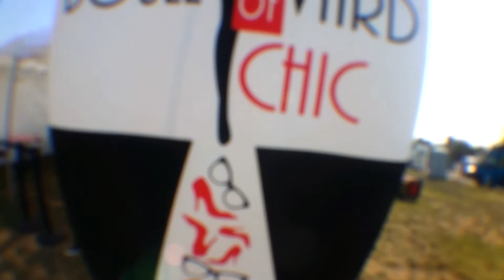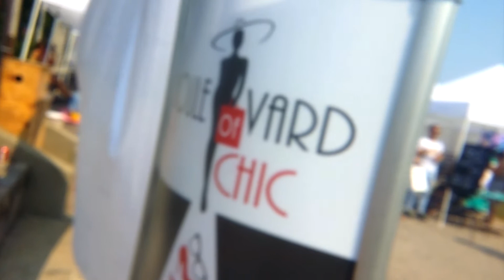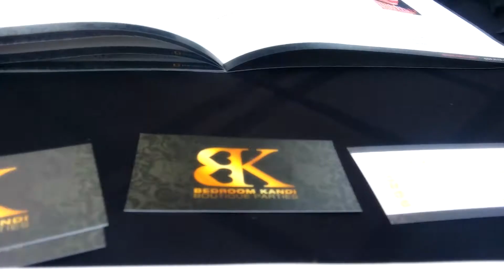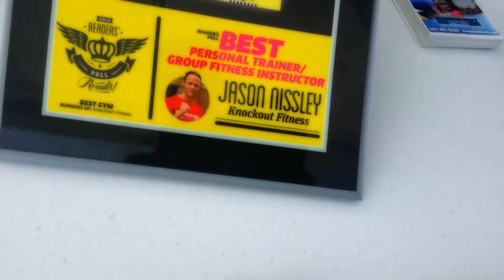Blvd of Chic Shop, Eat, Repeat.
Read more on about my fashion show experience on the Doc's Castle Media's